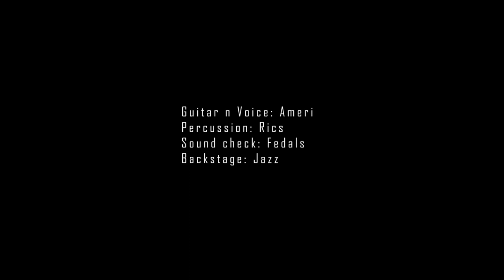I Got My Sandals / Original Song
Now and then we found ourselves exploring the environment around us, and one thing is sure.. we are so lucky to be out here! This is one improvisation session at Moseyeco (our home, office, and eco-living space).We were basically enjoying the moment and this song just came about, hope it blesses your day as it did ours.

Peace out !
Guitar n Vocals: Ameri
Percussion: Rics
Sound Check: Fedals
BackStage: Jazz(easter egg)